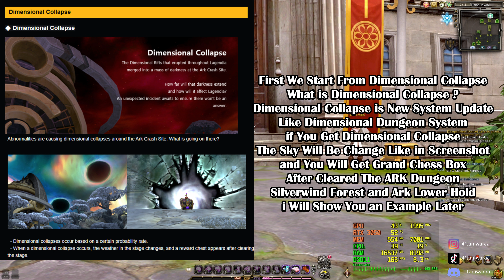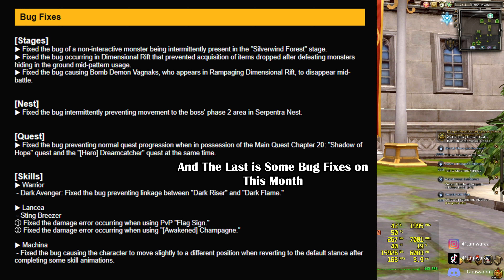Dragon Nest SEA July 2024 Update Review : Dimensional Collapse,Magic Brooch ,Legend Acc & Many Event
hello this is dn sea july 2024 patchnote review you can read the patchnote in
like if u like dislike if u dislike